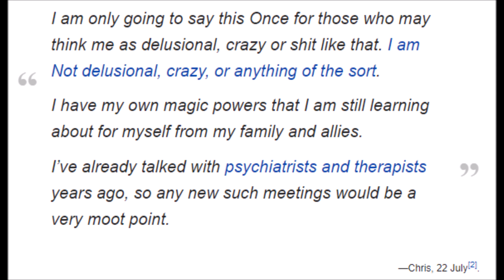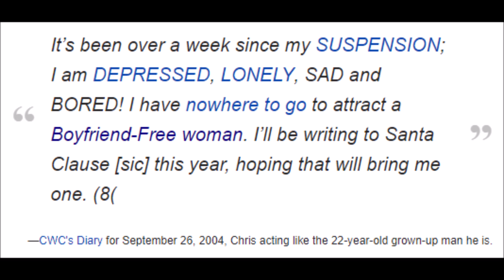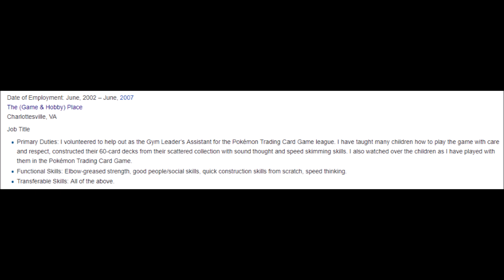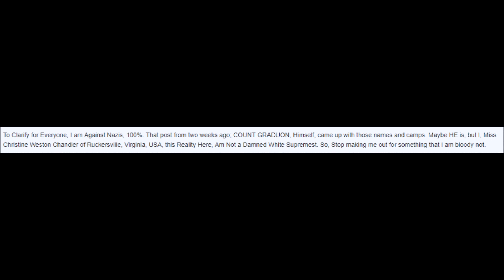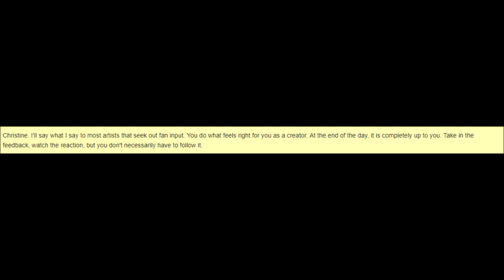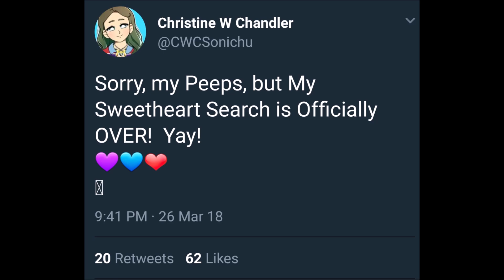Is Chris Chan Delusional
Hey, I'm back to bring you a second video about Christine Chandler aka Chris Chan of Sonichu fame.  Today we're going to be discussing her grasp on reality.  It's very much appreciated, as always!